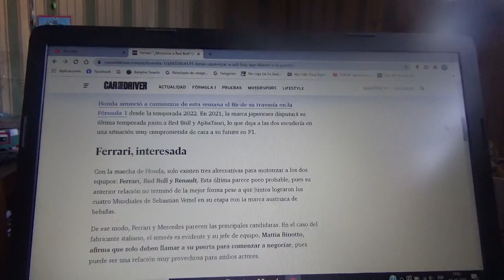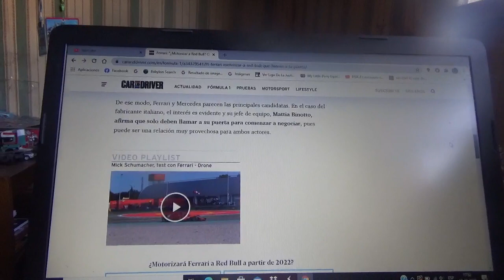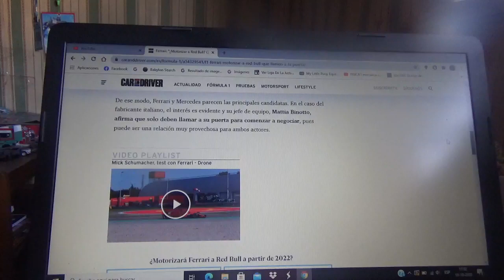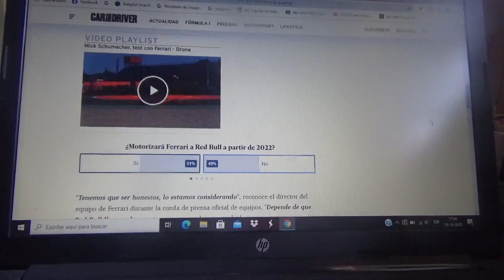Scuderia Ferrari podría motorizar a Red Bull Racing en la Temporada 2021 de la Fórmula 1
Mattia Binotto asegura que sería algo bueno para las dos compañías